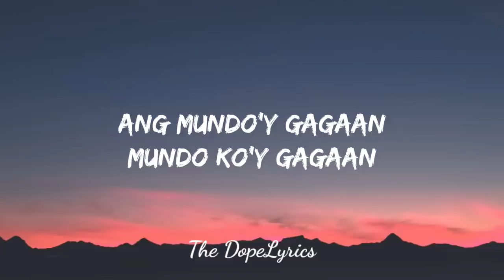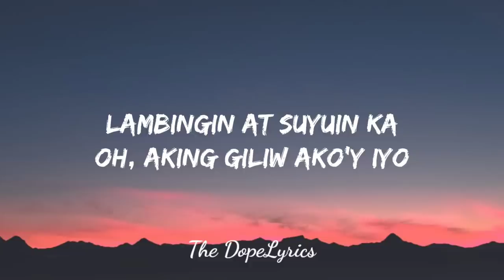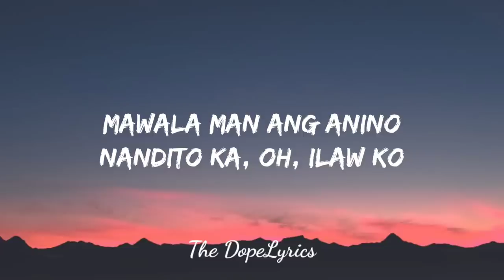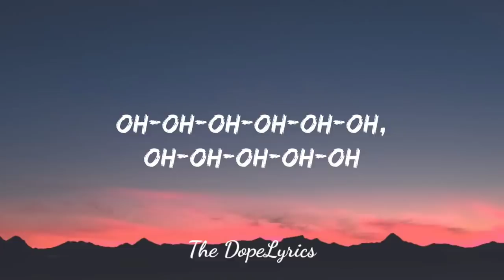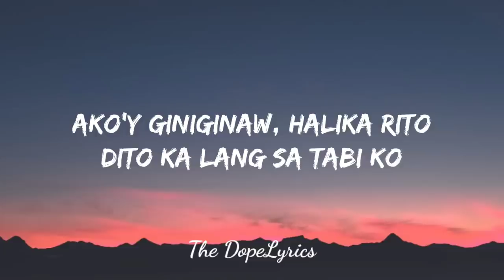Dilaw - Uhaw (Lyrics) | "bakit uhaw sa'yong sayaw, bakit ikaw?"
Dilaw - Uhaw (Lyrics) | "bakit uhaw sa'yong sayaw, bakit ikaw?" tiktok song

[Pre-Chorus]
Oh-oh-oh-oh-oh-oh, oh-oh-oh-oh-oh

[Verse 2]
Hindi na mapakali
Puso'y nagmamadaling

[Pre-Chorus]
Oh-oh-oh-oh-oh-oh, oh-oh-oh-oh-oh

[Interlude]

[Bridge]
Nauuhaw, naliligaw
Nanliligaw, humihiyaw
Nauuhaw, sumisigaw